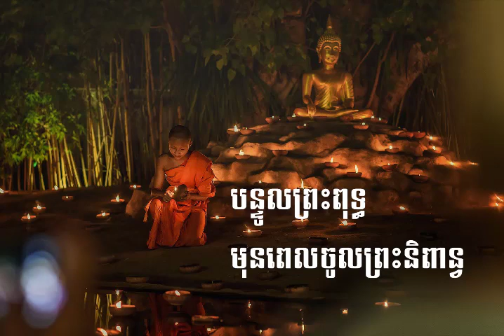budda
Budda Amplification is an American company that designs and manufactures electric guitar amplifiers and effects pedals. Founded by chief designer Jeff Bober and Scot Sier[1] in 1995, the company debuted its first amplifier, the 18-watt Class A/B Twinmaster Ten, at the NAMM show the following year, receiving orders for 65 units despite not having the facilities to make them.[2] The Twinmaster's success led to broader interest in low-wattage "boutique" amplifiers[3] and the success of the company.[2] Budda has since released the Superdrive line in a variety of higher wattage models, the discontinued Dual Stage, Stringmaster, and an updated 10th anniversary reissue of the Twinmaster Ten.[2] Their pedals include the BudWah wah wah pedal and the Zenman and Phatman distortion pedals.